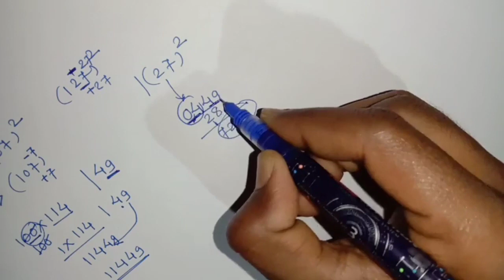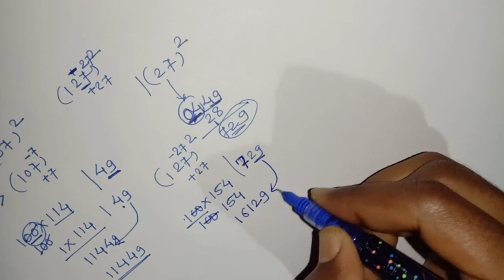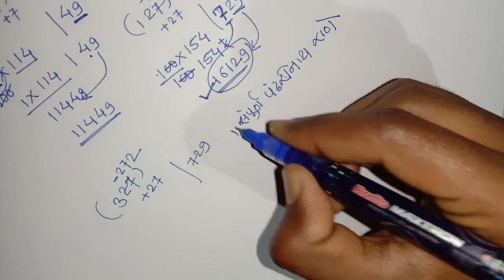कोणत्याही संख्येचा वर्ग काढा सेकंदात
कोणत्याही संख्येचा वर्ग काढा सेकंदात फक्त काही सेकंदात|सर्व परीक्षांसाठी उपयुक्त आहे|.

संपूर्ण पंढरीनाथ राणे solution
संपूर्ण अनिल अंकलागी solution
संपूर्ण FasTrack solution
Ganitamadhil sarv trik
सर्व गणित व बुद्धिमत्ता मधील ट्रिक एकाच ठिकाणी
व हा व्हिडिओ आवडला असेल तर तो आपल्या मित्रांना शेअर करा.
मराठी ट्रिक गणित ही सीरिज लवकरच चालू करत आहे

तलाठी भरती
शिक्षक भरती
ग्रामसेवक भरती
महापरिक्ष्या पोर्टल वरील सर्व परीक्षांसाठी उपयुक्त मार्गदर्शन
केंद्रीय सर्व परीक्षा
NTPC
RAILWAY
GROUP D
या सर्व परीक्षा साठी गणित बुद्धिमत्ता मराठी व्याकरण आणि जनरल नॉलेज या साठी तसेच चालू घडामोडीं साठी

वर्ग काढा,

वर्ग कसा काढावा,

वर्ग कसे काढायचे,

वर्ग कसे काढावे,

वर्गमूळ कसे काढावा